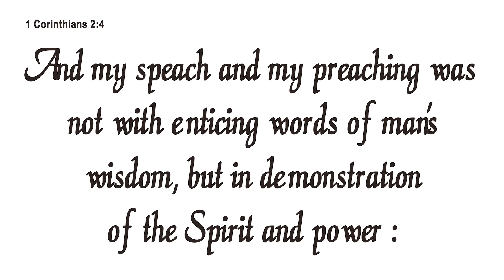SHOCKING PROPHECY BY PROPHET BAJINDER SINGH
Prophet Bajinder Singh Prophecy For This Lady Saying That You Have Two Activa In Your Home. Your House Number Was 56. Your Friend Name Was Gurpreet Who Lived In Canada & etc. This Lady Was Shocked By This Prophecy. She Give Glory To Our Lord Jesus Christ.